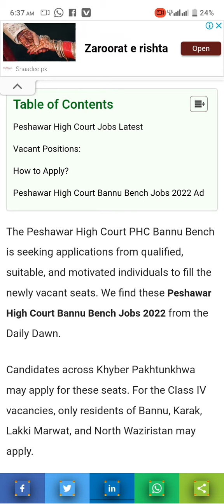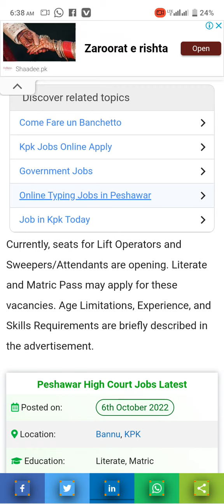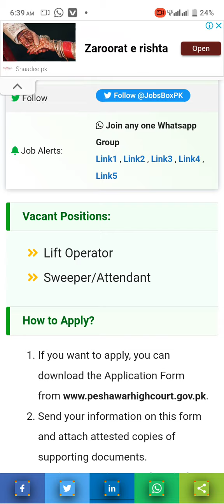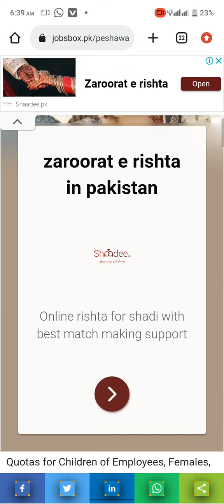How to Apply jobs in pakistan Diffrent cites